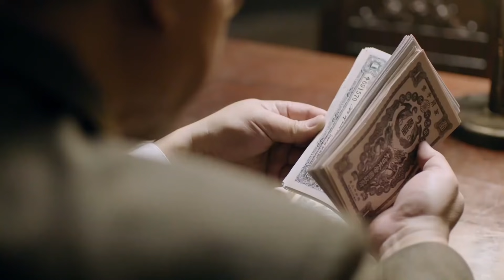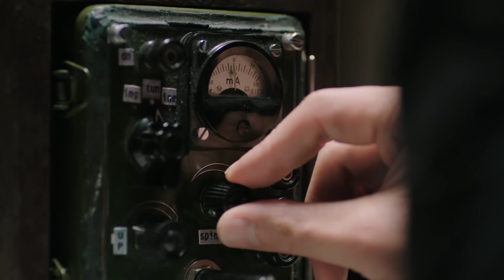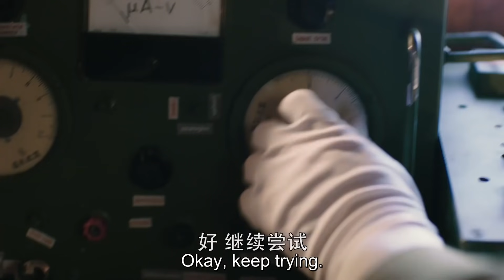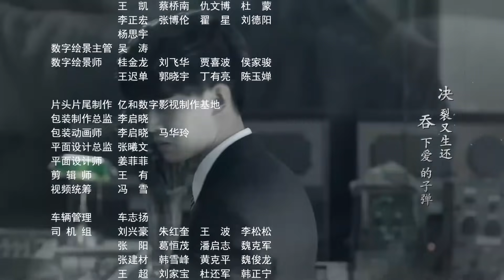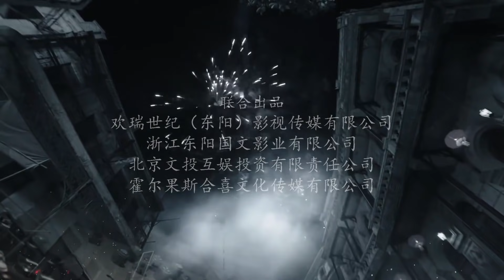[ENG SUB] Autumn Cicada 30 (Allen Ren, Li Man) Compelling agent drama